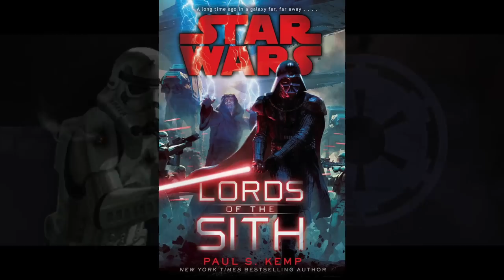What Happened to New Clone Troopers After Order 66 and the Rise of the Empire? - Star Wars Explained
After the Clone Wars, Order 66, and the first initiation of the rise of the new Empire, what happened to the Clone Troopers who were still amidst their training? What happened to those after Order 66? You'll be surprised to know that at least one became a Royal Red Guard for the Emperor in the book Lords of the Sith.

I hope you enjoy this episode! As always, have a great day or night and if you dig the content, throw the channel a like. Thanks man.